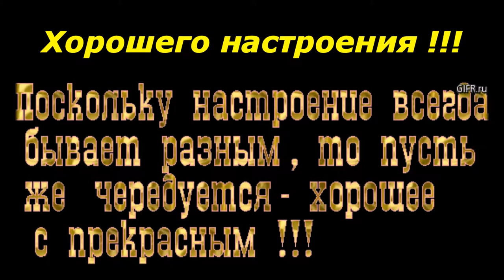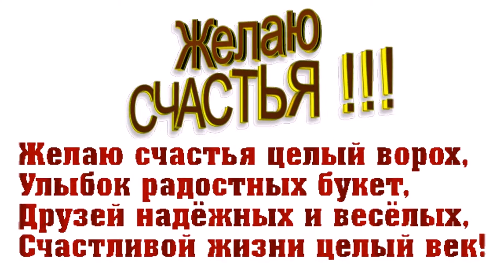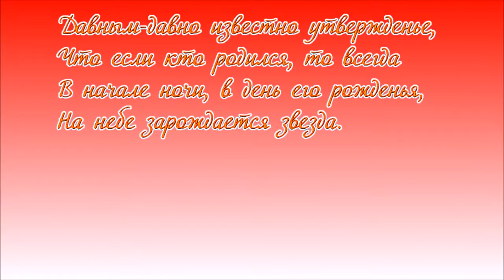Поздравляем Ирину с Днём рождения !!! - Алексей Доктор Леший - бард